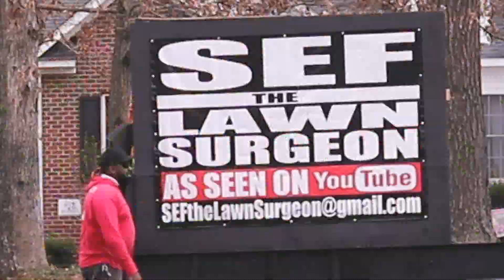Moving Dirt With the Boxer 700 HDX!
2018 Lawn Care Set Up!
- Gravely ProTurn 52
- Troy Bilt Mustang 42 xp
- Toro T-bar Walk Behind 36” floating deck
- Toro Timemaster 30” mower
- Shindaiwa T-344
- Echo Pas-225
- Echo Pas-225
- Husqvarna 150bt
- 2010 Nissan Titan
- Trailmate 7 x 16 Dual axle trailer
- Craftsman yard vac
- Sears Tiller with Troy bilt engine
- Troy Bilt TB430